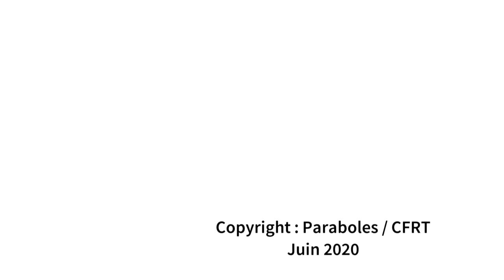Magazine Paraboles 676 (Réouverture des églises -Boucher en confinement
REOUVERTURE DES EGLISES
 Après plusieurs semaines de fermeture, les églises ont pu s'ouvrir de nouveau pour le dimanche de la Pentecôte. A l'église St François de Mulhouse, l'équipe paroissiale a travaillé pendant plusieurs jours pour mettre en oeuvre les mesures sanitaires demandées par la préfecture et le diocèse.  Reportage :  Hervé JEGOU – Jean-Pierre BERTRAND
                                 LE BOUCHER PENDANT LE CONFINEMENT
 Pour concilier sa foi et son métier, pendant le confinement, Jean-Marc Keller, boucher-charcutier à Bischoffsheim, a mis ses talents de cuisinier au service des SDF de Strasbourg
Reportage : Juliette et Marc JONAS
Durée : 05 minutes 57 secondes 21 images
DUREE TOTALE DU MAGAZINE : 14 minutes  32 secondes 20 images